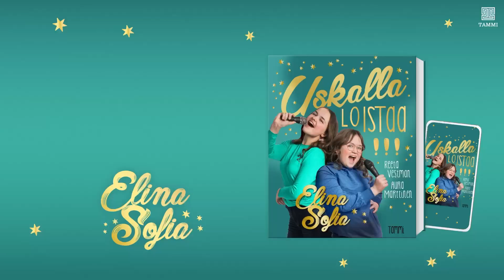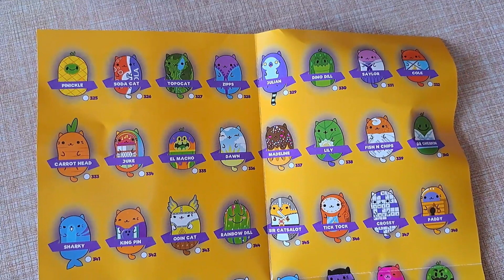ARVATAAN YLLÄTYSPUSSIEN SISÄLTÖ! Unboxing: Kumpi voitti?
Moi ihana! Tässä videossa me avataan Cats vs. Pickles-yllätyspusseja ja yritetään arvata tuleeko pussista kissa vai suolakurkku! Arvasitko samoin meidän kanssa vai tiesitkö kaikki? Mikä näistä ihanista pehmoista on sun suosikki? Me kuvattiin tämä videon kun moni teistä toivoi että avattaisiin yllätyspusseja videolla ja me tietenkin kuunnellaan teidän toiveita koska ootte ihania!

Me luetaan JOKAINEN kommentti.